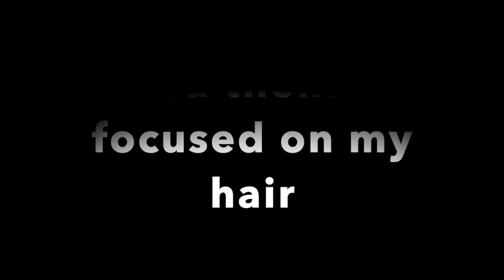things my dad makes me do on vacation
WHOA! I am back! And it is now summer (ish) !

ALSO: Make sure to check out my boyfriend Kieran's cooking with kieran youtube page, especially his most recent video featuring yours truly ! :) You can find his most recent vid by clicking the preview at the end of this video.